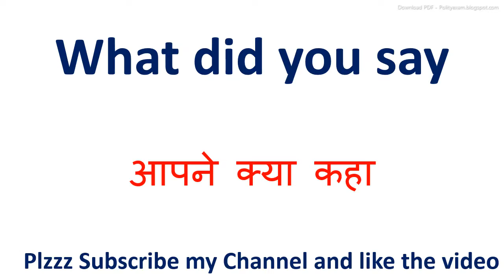Repeat it meaning in hindi || Repeat it ka matlab kya hota hai || Repeat it का अर्थ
inhindi meaninginhindi Repeat it